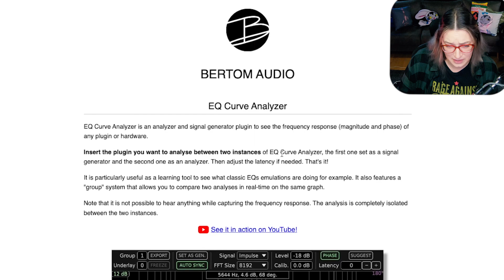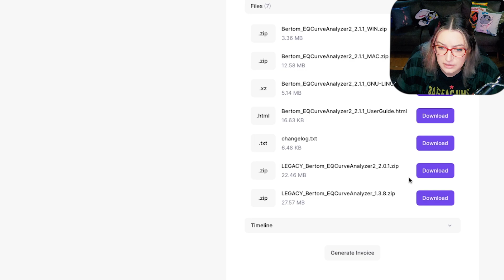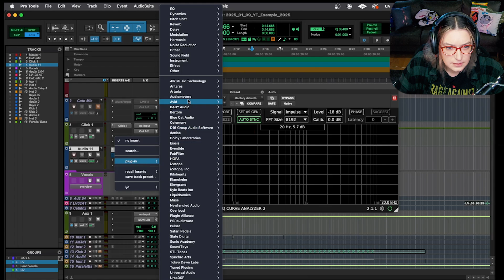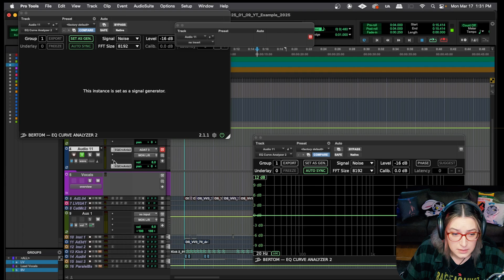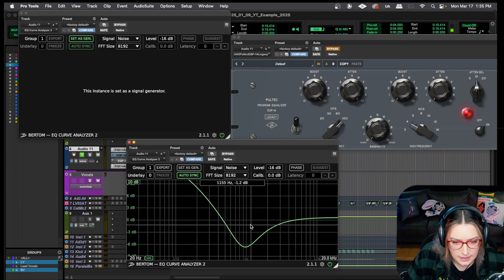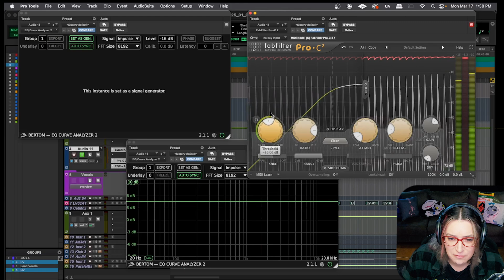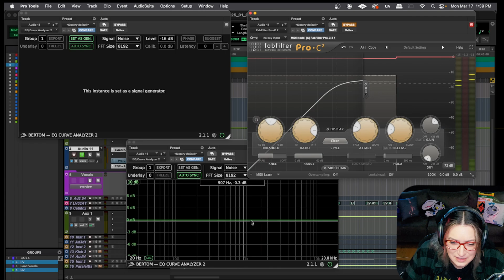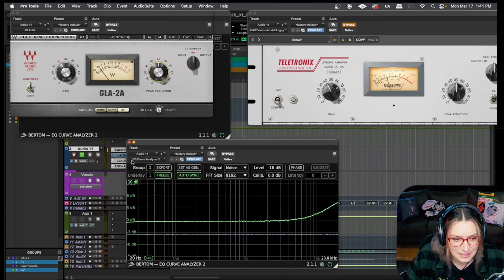First Impressions & Unconventional Ways to Use the EQ Curve Analyzer Plugin (Bertom Audio Review)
Chapters:
00:00 - Intro
00:49 - Intro to Plugin
01:38 - Plugin Install
02:10 - Using the Plugin: Setting Up the Track & Fabfilter Test
05:44 - Testing a Pultec Emulation
07:30 - Comparing Pultec Emulations
11:21 - Comparing LA-2A Emulations
16:58 - Outro, & Closing Thoughts
17:31 - Bloopers / Random Thoughts

***Description***
In this video, I’m diving into the EQ Curve Analyzer by Bertom Audio—a plugin I’ve never used before! My friend Pablo showed it to me, and I thought I’d give it a go on some EQs and even in some unconventional ways with compressors. 🎚️

I walk you through the setup, testing it on different EQs like Fabfilter and Pultec emulations, as well as LA-2A compressors. You’ll see how this plugin helps analyze and visualize EQ curves for more accurate mixing. I hope you like the video!

***CatoNoise Youtube Channel Wishlist***